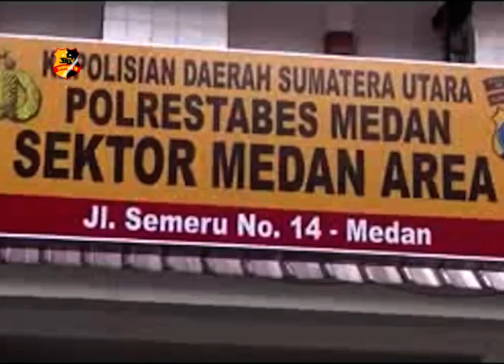POLSEK MEDAN AREA AMANKAN TIGA PELAKU CURANMOR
TIM KHUSUS ANTI BANDIT POLSEK MEDAN AREA POLRESTABES MEDAN MENGGAMANKAN TIGA PELAKU PENCURIAN SEPEDA MOTOR DARI DALAM RUMAH DI JALAN JERMAL.BARU KECAMATAN MEDAN DENAI KOTA MEDAN SUMATERA UTARA. SELAIN MENGGAMANKAN TIGA PELAKU TURUT JUGA DI AMANKAN SATU ORANG YANG MENJUALKAN BARANG BUKTI HASIL PENCURIAN SATU UNIT HONDA SUPRA DIAMANKAN SEBAGAI BARANG BUKTI.